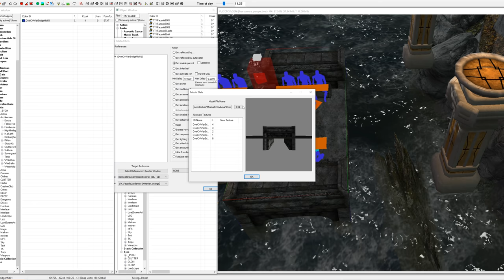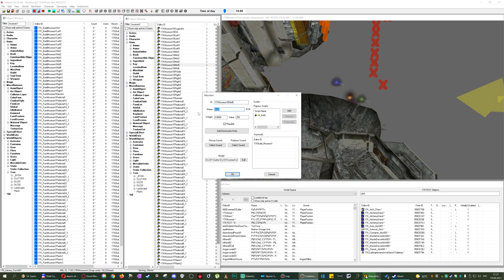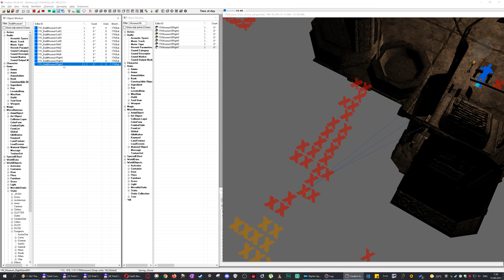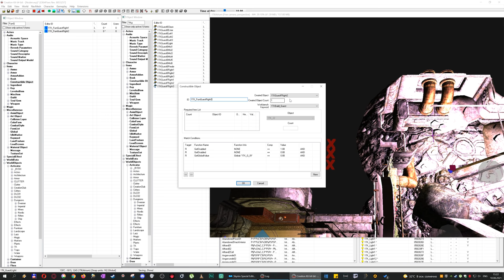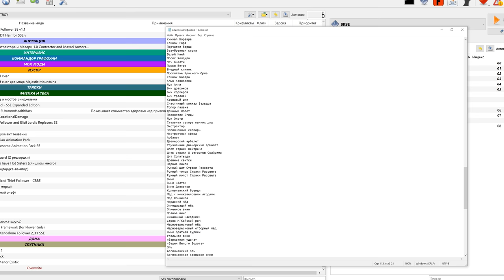Построй свой дом-музей в Скайриме!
Это уже третья глобальная доработка моего мода "Ноден - дом-музей Довакина". Теперь вы можете построить поместье в двемерском стиле с огромным музеем. Подробнее в ролике. Да, тебе тоже.

По причине жалоб на мой мод от автора оригинального мода, он был удалён с сайта. Автор мода "двемерское поместье", Lazz, на основе которого я сделал Ноден, пожаловался аж на хостинг сайта с модами, угрожая закрытием всему сайту. Такие вот дела. Но вы всё равно можете скачать мой мод с яндекс-диска, если не боитесь. ССылка на СЕ
Пусть попробует пожаловаться на хостинг яндекса.

0:00 Начало
1:12 Вступительная часть
4:32 О чём мод
7:56 Фасад дома
8:59 Атриум (главный зал)
16:06 Мастерская
19:19 Спальня
20:22 Порталы
21:57 Выставочный зал
38:36 Библиотека
39:34 Манекенная
40:40 Заключение
▬ஜ۩۞۩ஜ▬
▶ Сбербанк: 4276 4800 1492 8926